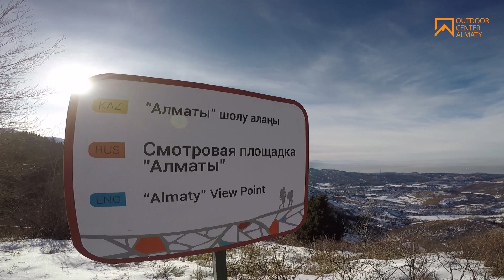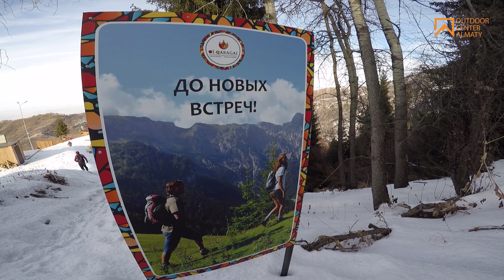БЕЗОПАСНОСТЬ В ГОРАХ. ЧАСТЬ 8 (что делать, если заблудился)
Восьмая часть цикла посвящена тому, как не заблудиться в горах
Как рассчитать время на маршрут?
Что делать если на маршруте вас застала ночь?
Что делать если вы сошли с тропы и заблудились?

Ответы на эти вопросы вы найдете в этом видео.

Ходите в горы безопасно!
С чего начинаются горы?
Конечно же с техники безопасности!
Совместно с Адой Молгачевой, инструктором секции альпинизма Казахстанского Горного Клуба,  мы подготовили цикл роликов о безопасности в горах.